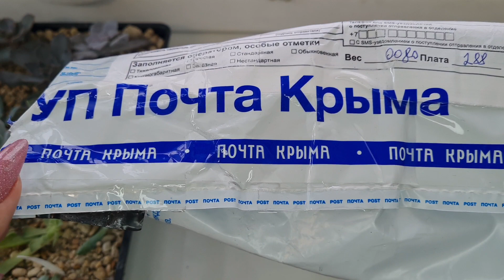Распаковка №10. Посылка из Крыма